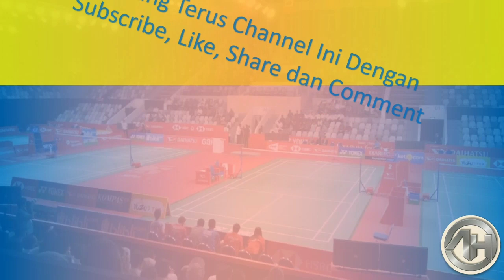Hasil Final Badminton Asian Games 2022 │ Day 6 │ China Juara Umum dengan 3 Gelar Juara │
Hasil Final Badminton Asian Games 2022

Badminton Asian games 2022
Hasil Badminton Asian games 2022, Hasil Badminton Asian games 2022 Hari Ini, Hasil Badminton Asian games 2022 Terbaru,

Match Schedule Badminton Asian games 2022, Match Schedule Badminton Asian games 2022 Today, Match Schedule Badminton Asian games 2022 DAY 6, Match Schedule Badminton Asian games 2022, Match Schedule Badminton Asian games 2022 today,
Fixtures Badminton Asian games 2022, Fixtures Badminton Asian games 2022 Today, Fixtures Badminton Asian games 2022 DAY 6, Fixtures Badminton Asian games 2022, Fixtures Badminton Asian games 2022 today,